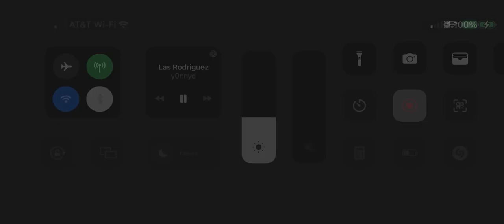Las Rodríguez jugando overcooked 2 (part 1/2)